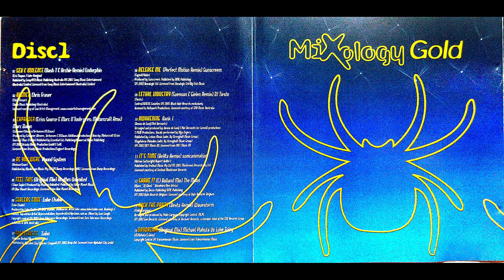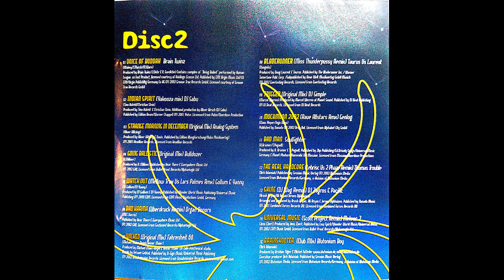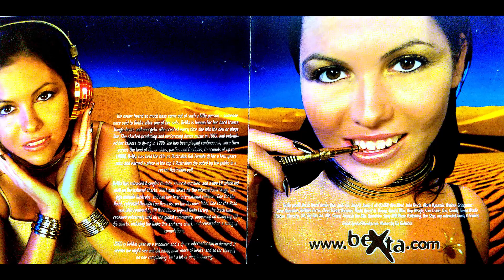beXta - Mixology 4 Gold - Disc 2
1. Brain Twinz - Voice Of Buddah (0:00:00)
2. DJ Sabu - Indian Spirit (Yakooza Mix) (0:06:08)
3. Analog System - Strange Morning In December (Original Mix) (0:10:52)
4. Bulldozer - Going Ballistic (Original Mix) (0:15:12)
5. Gollum & Yanny - Watch Out (Mellow Trax Vs. Lars Palmes Remix) (0:20:46)
6. Organ Donors - Bad Karma (Uberdruck Remix) (0:25:44)
7. Fahrenheit 66 - Wicked (Original Mix) (0:29:53)
8. Taurus Vs. Laurent - Bladerunner (Miss Thunderpussy Remix) (0:35:33)
9. DJ Simple - Trigger (Original Mix) (0:41:21)
10. Genlog - Mockmoon 2002 (Rave Allstars Mix) (0:47:03)
11. Soulfighter - Bad Man (0:51:44)
12. Thomas Trouble - The Real Hardcore (Lebrisc Vs. 2 Phaze Remix) (0:55:19)
13. DJ Zagros & Pacific - Shine (DJ Wag Remix) (0:59:45)
14. Meteor Seven - Universal Music (Scot Project Remix) (1:03:28)
15. Blutonium Boy - Brainshooter (Club Mix) (1:09:17)